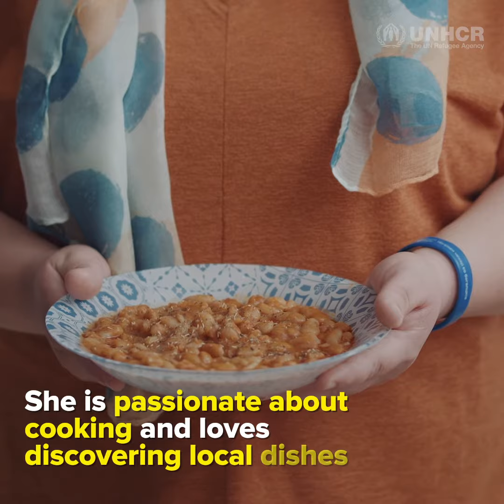This refugee is helping to reopen a centre for persons with disabilities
Yasmin helps people with intellectual disabilities.